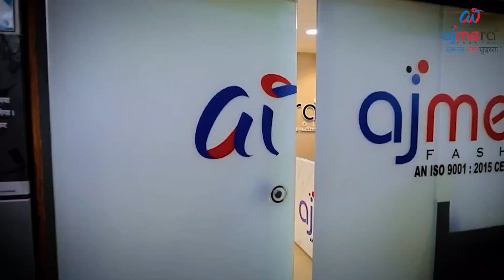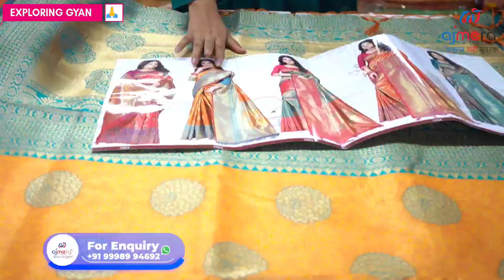अपने घर से शुरु करें ये हमेशा चलने वाला बिजनेस | घर पर माल मगांए सीधे फैक्ट्री से | Business Guide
LINKS⤵️